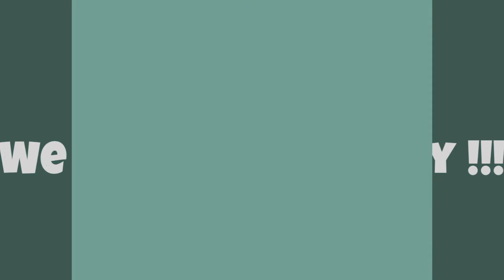Lake Morey Golf Outing 2022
The 25th Annual Lake Morey Golf Outing.

Shot using an Insta360 One X2